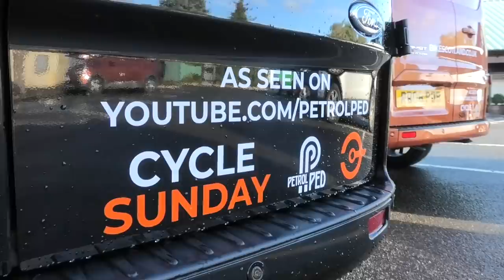Mrs Petrol Ped got a bike delivered for free but struggles to ride it ! - Cycle Sunday - S2 E3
We bought an eBike for Mrs Petrol Ped over the summer from Paul at Criterium Cycles but the bike shop is over 400 miles away ! Luckily they started a Nationwide Home Delivery Service. So how does it work ? What bike did Mrs PP buy ? and what was the problem that meant she struggles to ride it ?

For more information about Criterium Cycles and home delivery check out their